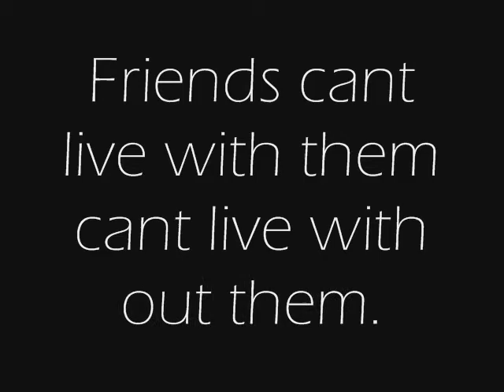2008 #3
#3 slide show